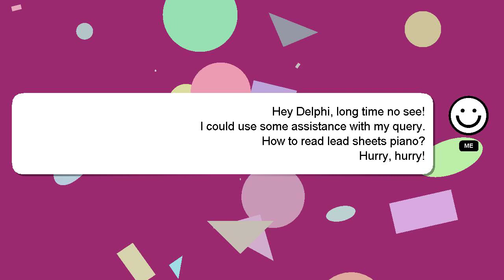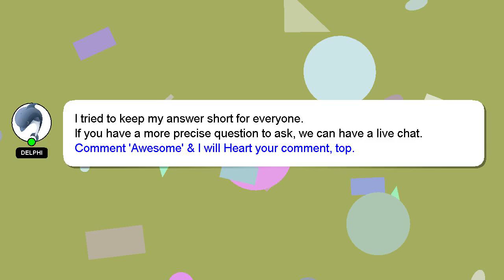How to read lead sheets piano?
Here's a brief description of who I am, Howdy, my name's Delphi. Let me help you get the answers you need to your questions. - How to read lead sheets piano?

Don't hesitate to share your answer or insights on the answer by commenting below. A 'heart' from me will indicate my appreciation for your answer.

*2 What we are experimenting :*